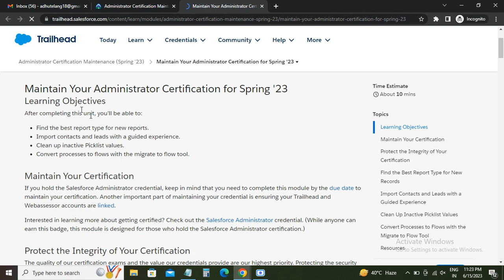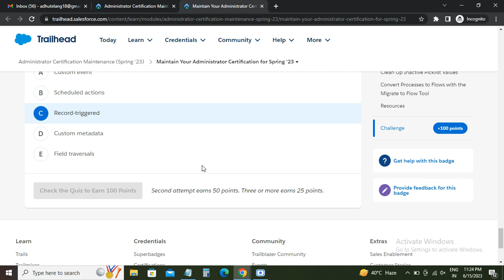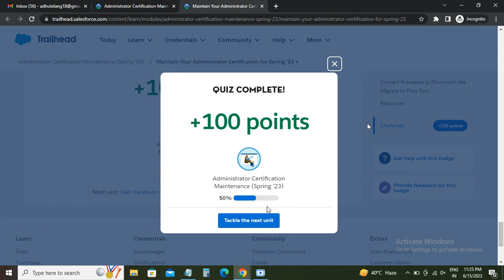Maintain Your Administrator Certification for Spring '23 | Administrator Certification Maintenance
Maintain Your Administrator Certification for Spring '23
In this video, we dive into the essential topic of Salesforce Administrator Certification maintenance for the Spring '23 release. As a Salesforce Administrator, it is crucial to stay current with the latest updates and features to maintain your certification and maximize your skills. We'll explore the key areas and topics you need to focus on for the certification maintenance, including new features, enhancements, and best practices. Whether you're preparing for the maintenance exam or simply looking to expand your knowledge, this video will provide valuable insights to help you succeed.